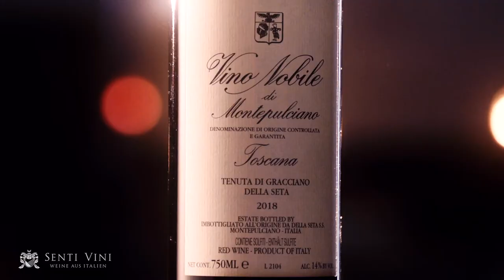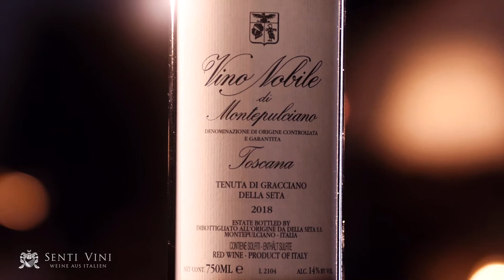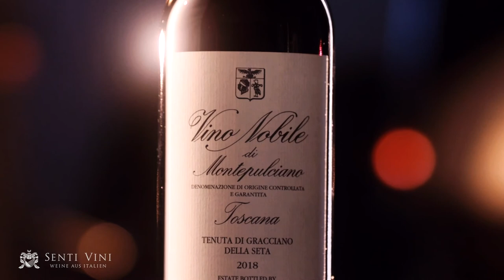Senti Vini x Justin Leone Gracciano della Seta Vino Nobile ENGLISH